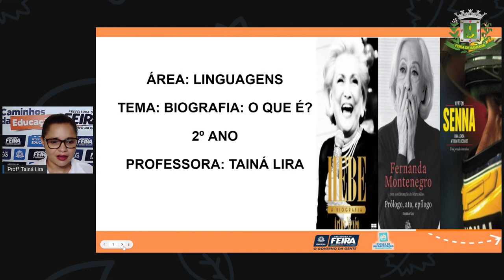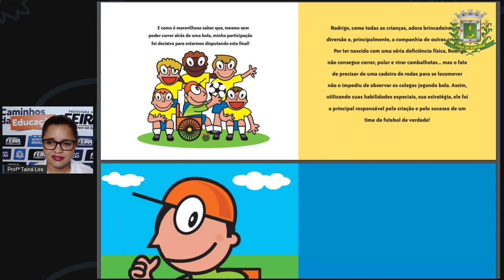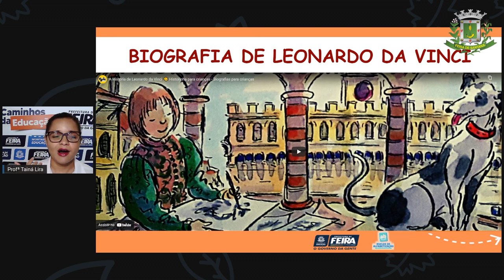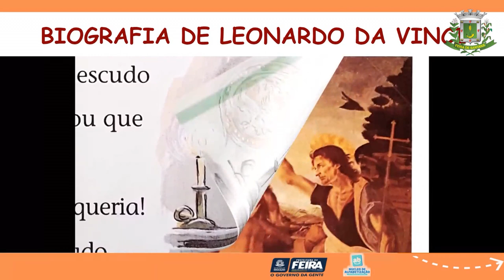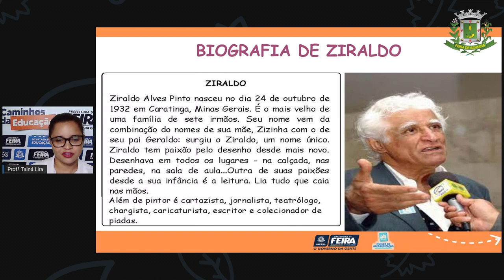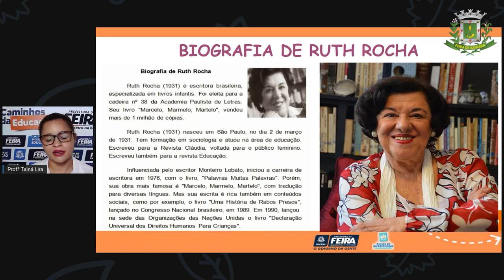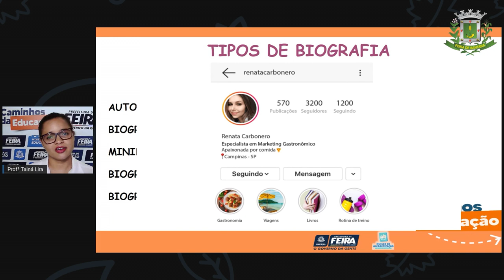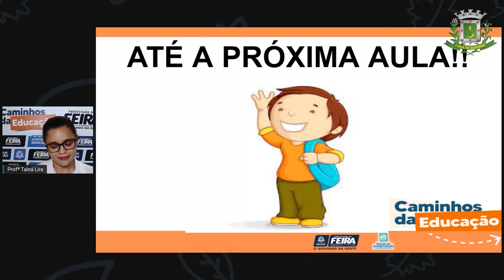2ºANO AULA 167 LING Biografia, o que é TAINA